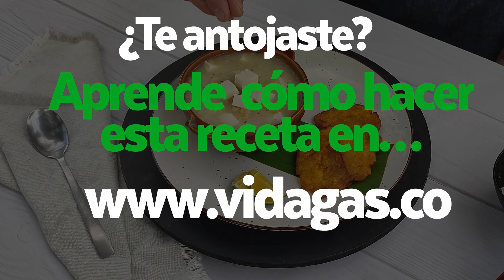Mote de queso con VIDAGAS 💚🧀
Prepara un delicioso mote de queso con Vidagas.
Vidagas, más energía, mejor servicio.